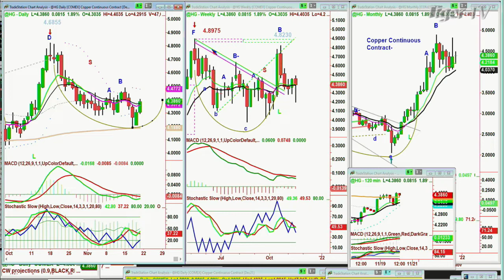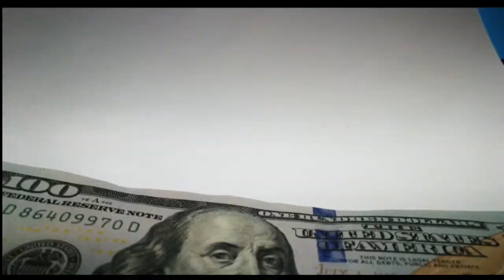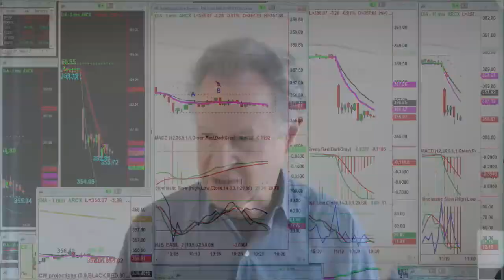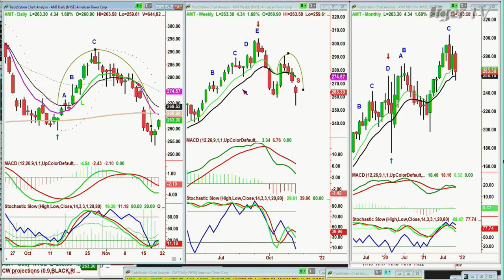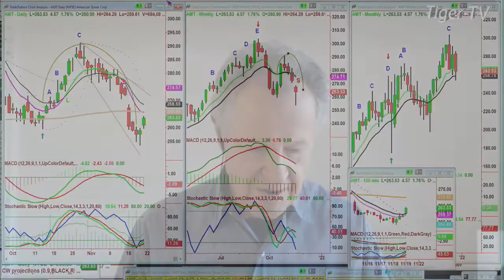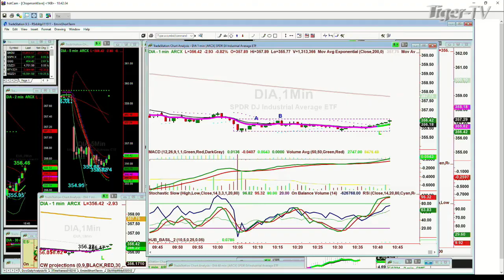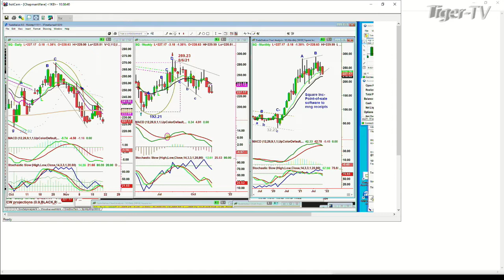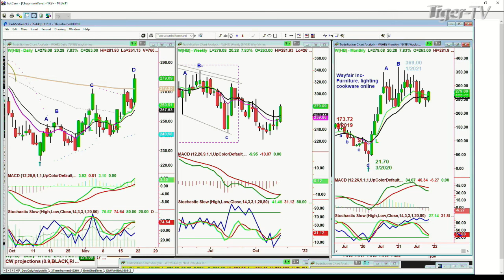November 19th, Tiger Technician's Hour on TFNN - 2021